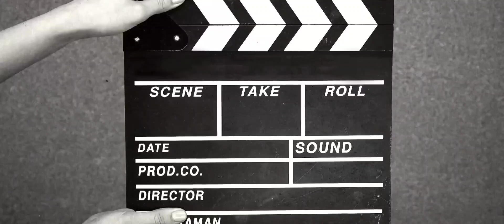🗡️Metal Slug: Awakening🗡️ เปิดให้บริการในสโตร์ไทยทั้ง 2 ระบบเเล้ว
เกมบู๊ยิงสุดคลาสสิกกลับมาให้สนุกอีกครั้งแล้ว!

Metal Slug: Awakening คือเกมใหม่บนมือถือแนวบู๊ยิงข้างที่พัฒนาขึ้นใหม่ที่ได้รับอนุญาตจาก SNK โดยอ้างอิงตามเกมอาร์เคดในตำนาน! ด้วยกราฟฟิกที่ได้รับการอัปเกรดพร้อมกับการเสนอสไตล์ศิลปะที่ทันสมัยและน่าตื่นตาตื่นใจ กับเนื้อหาที่เพิ่มขึ้น รวมถึงอาวุธมากมาย ด่านที่หลากหลาย และพาหนะต่างๆ.

เตรียมพร้อมย้อนเวลากลับไปยังด่านและแผนที่ดั้งเดิมที่เป็นสัญลักษณ์ของ เกมนี้ ซึ่งรวมถึงพีระมิดในอดีต ทะเลทราย เหมือง และกิมมิคอีกเพียบ นอกจากองค์ประกอบคลาสสิกแล้ว Metal Slug: Awakening ยังเพิ่มฟีเจอร์ใหม่ๆ เช่นการรวมพล 3 คนแล้วผจญภัยไปกับเพื่อน! การเล่นแบบ Roguelike และอื่น ๆ อีกมากมาย ทำให้เกมเมอร์สามารถท้าทายบอสได้กับทุกคน ทุกเวลา! ด้วยเหตุนี้ Metal Slug: Awakening จึงกลับมาอีกครั้งอย่างยิ่งใหญ่ซึ่งจะตอบสนองความคาดหวังของเกมเมอร์ทุกรุ่นอย่างแน่นอน! ผู้บัญชาการ Mission Start now!

🎁โค้ด
K14M4R8B, B14BBFB3, C14JINFV, D1483ELP, E14U54EX, Q14IQVY7,
014E2XFP